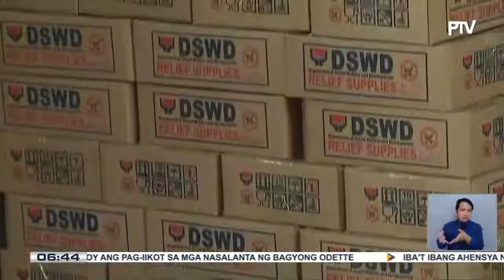Pres. Duterte, muling bumisita sa mga biktima ng bagyong Odette sa Cebu City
Pres. Duterte, muling bumisita sa mga biktima ng bagyong Odette sa Cebu City; Pangulong Duterte, tiniyak na hindi pababayaan ang mga nasalanta ng bagyo